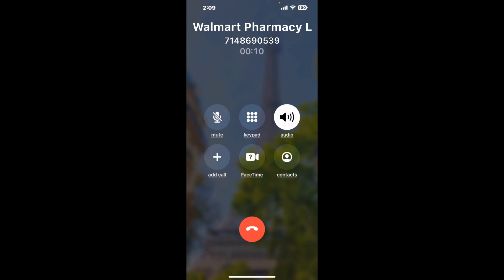Walmart Pharmacy La Habra CA Phone Number - How To Reach A Live Person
Walmart Pharmacy La Habra CA Phone Number Update - how to call Walmart Pharmacy La Habra CA and get a live human agent on the phone.

    How can I speak to a live person at Walmart Pharmacy La Habra CA?

    There are two methods to reach a live person:

    - 1.) by calling manually over and over again, get on a long hold, and then hope the call doesn't drop -- and I'll show you how to do that,
- 2.) use a calling tool that dials for you, stays on hold, and forwards a call to your phone number when an agent is on the line. (RECOMMENDED)

    - **Step 2**: select/search for "Walmart Pharmacy La Habra CA "
    - **Step 4**: kick back, relax, and wait for your phone to ring with a Walmart Pharmacy La Habra CA agent on the line!

    What is the best time to call Walmart Pharmacy La Habra CA ?

    The best time to call Walmart Pharmacy La Habra CA  is Wednesday and Thursday afternoons. ⚠️**WARNING**⚠️: please beware that you often need to dedicate an entire day to dialing over and over **just to get on hold**. Also, Walmart Pharmacy La Habra CA is notorious for *dropping calls even when you finally do get on hold*! So if you decide to start calling mid-week, due to excessive call volume, you may not be able to reach an agent until the following week or longer.

If you don't consider calling Walmart Pharmacy La Habra CA a full-time profession, consider using a calling tool such as Claimyr to guarantee a callback with an agent on the line with zero hold time.